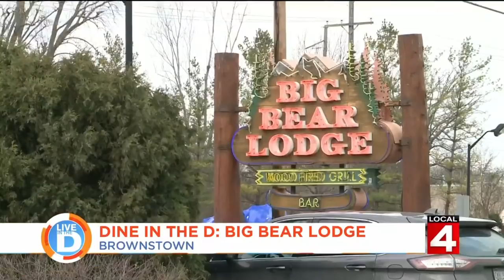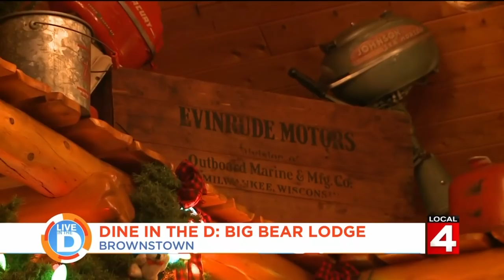Live in the D: Dine in the D - Big Bear Lodge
Check out the rustic restaurant that's like an 'Up North' getaway, but you'll have to drive a little south to get there. Our Michelle Oliver takes us to Dine in the D.